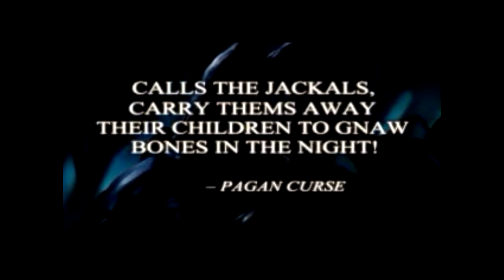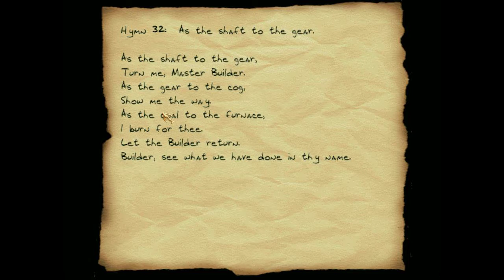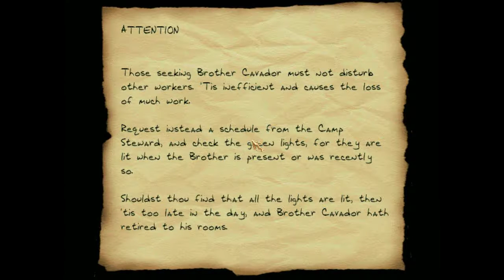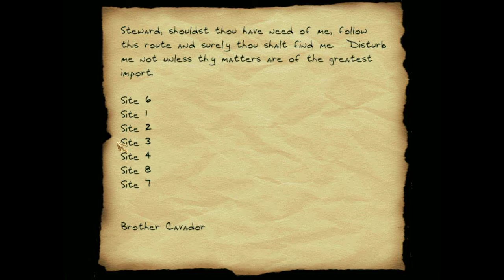Kidnap | Thief 2: The Metal Age Part 30